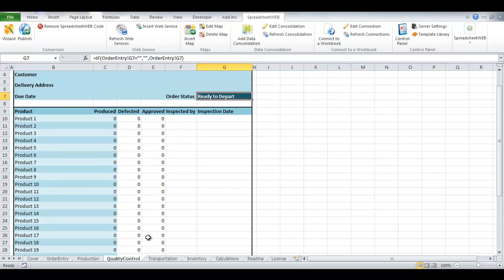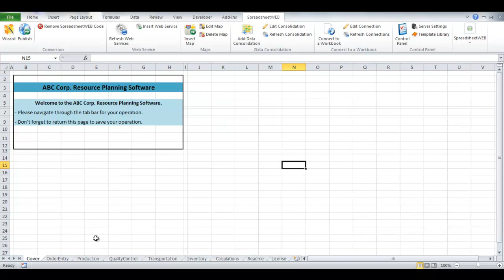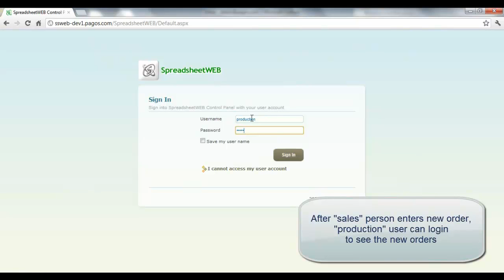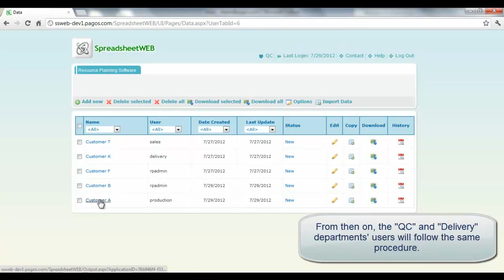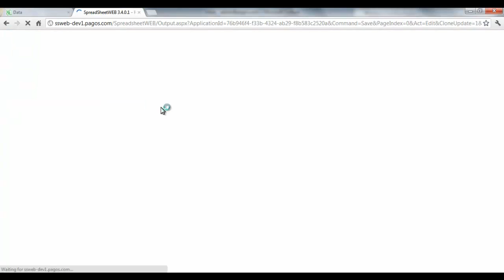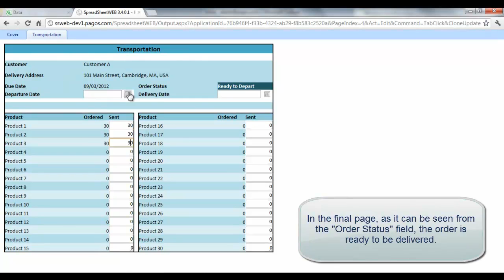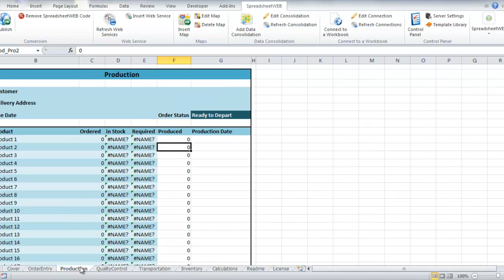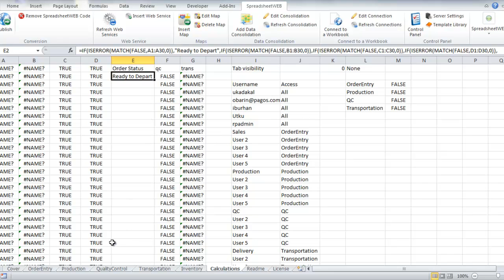Resource Planning Application on SpreadsheetWEB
A Resource Planning model created in Excel can be converted into a web-based application by using SpreadsheetWEB.

The model consists of,  pages to maintain the supply chain management.